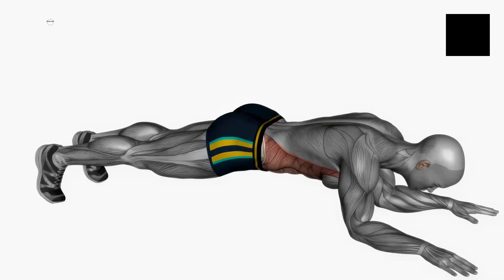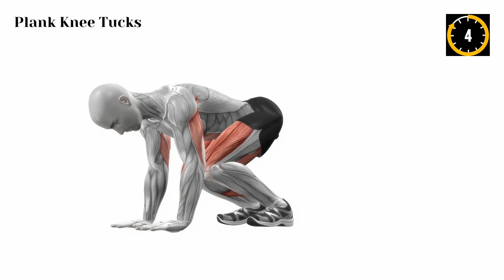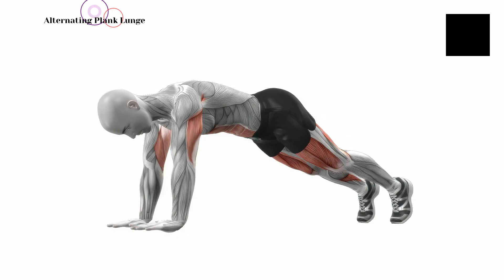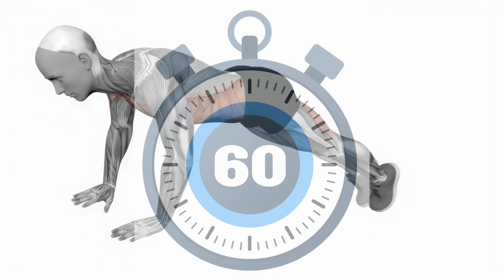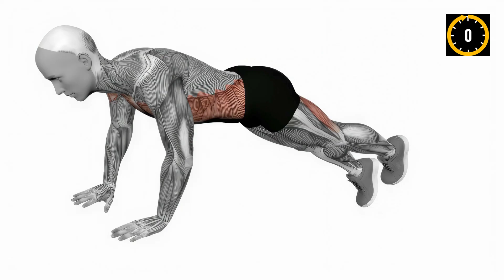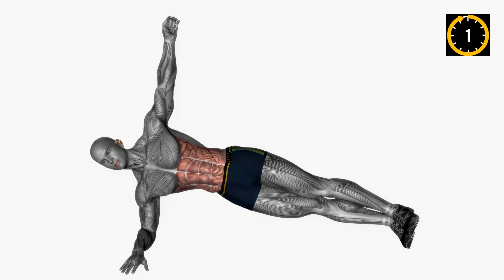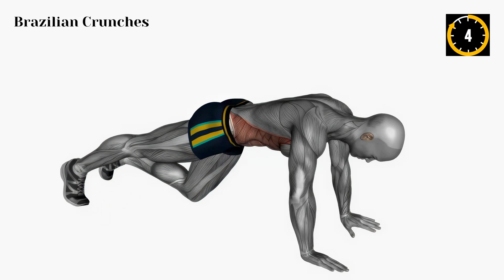Unbelievable! 7 Minutes Plank Workout To Lose Weight and Blast Belly Fat Away!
Burn out that stubborn belly fat with this plank exercises! This 7-minute workout will help you strengthen your core and get rid of those extra inches. You don't need any equipment, so it's perfect for doing at home. Get ready to sweat as we take you through a series of planks, twists and holds designed to engage your whole body and blast away the fat. In no time, you'll be feeling stronger and looking slimmer!